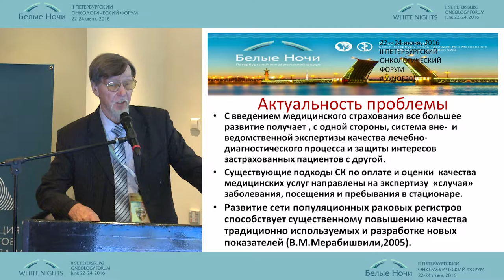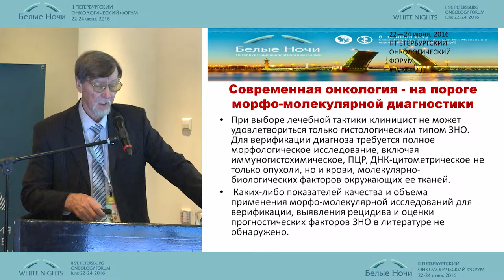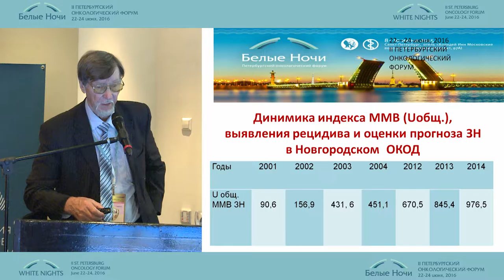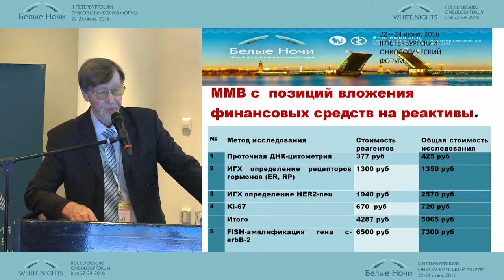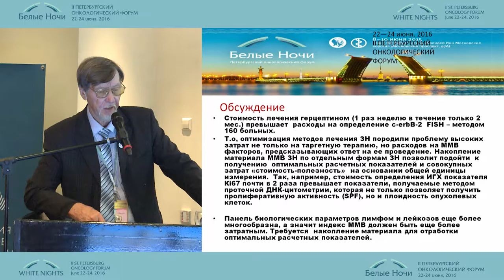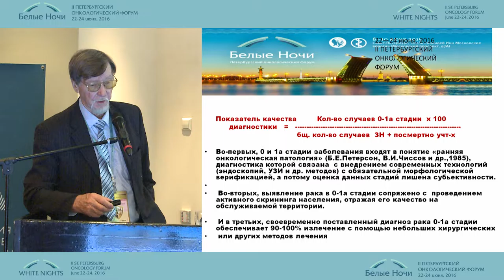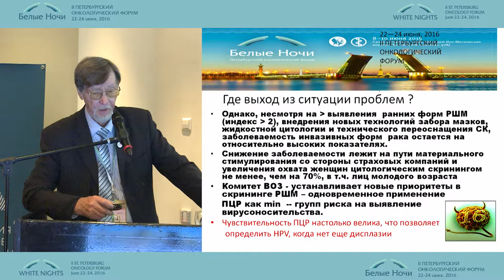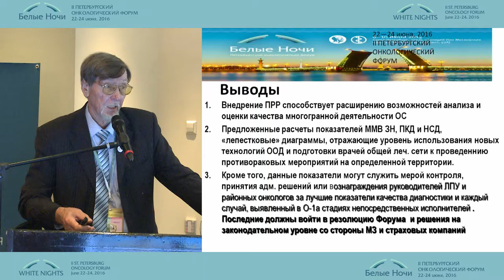Современные подходы к оценке деятельности онкослужбы с внедрением информационных систем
Александр Сергеевич Александров (Великий Новгород)
Современные подходы к оценке деятельности онкослужбы с внедрением информационных систем и современных медицинских технологий
Эпидемиология и организация противораковой борьбы
II-ой Петербургский онкологический форум "Белые ночи - 2016"